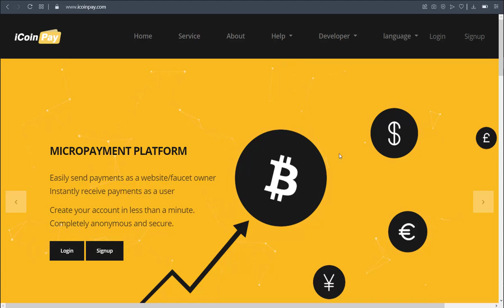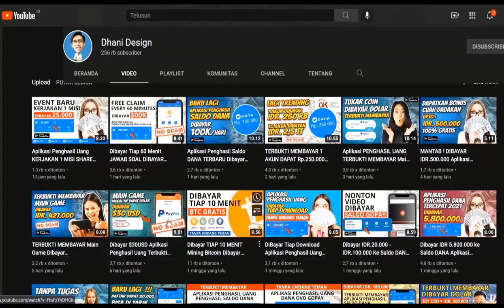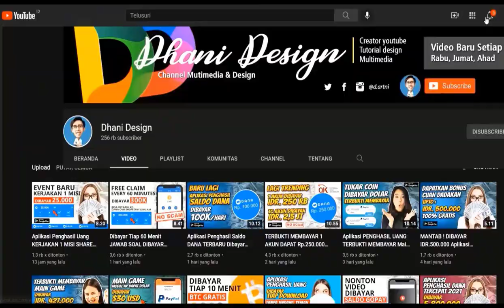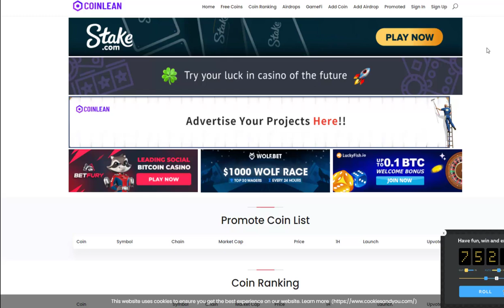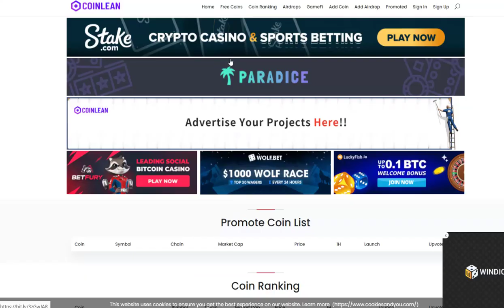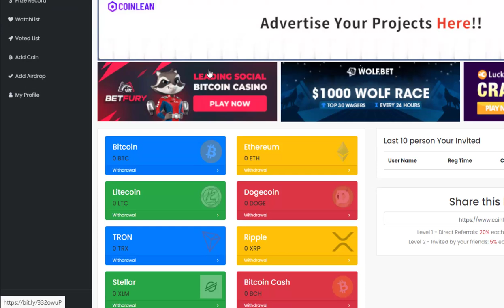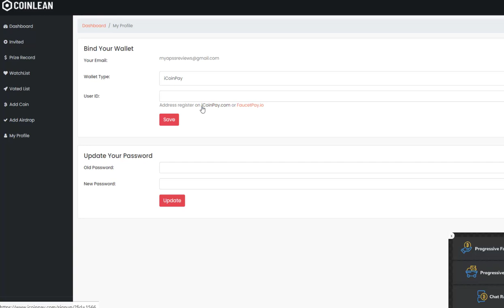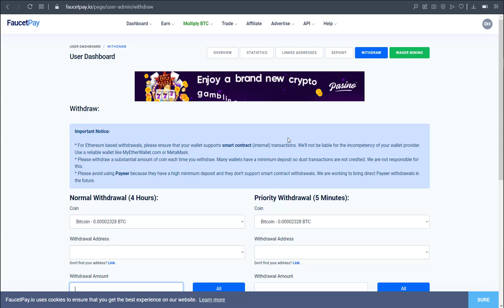Dibayar Tiap 20 Menit Website Penghasil BTC TERBARU 2022 | FREE CLAIM BITCOIN ETH TRX LTC BNB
FREE CLAIM BITCOIN ETH TRX LTC BINANCE DOGECOIN Tiap 20 Menit Website Penghasil BTC TERBARU 2022